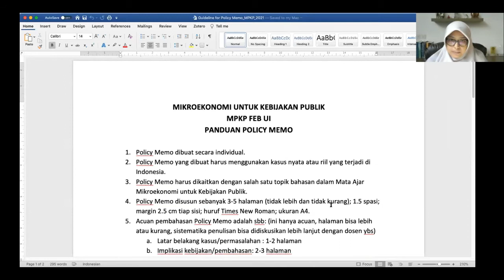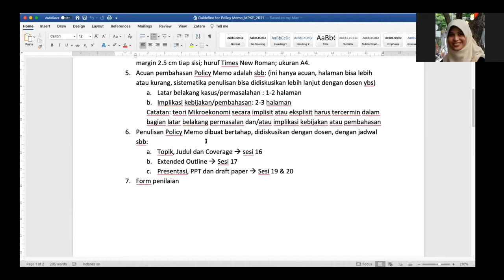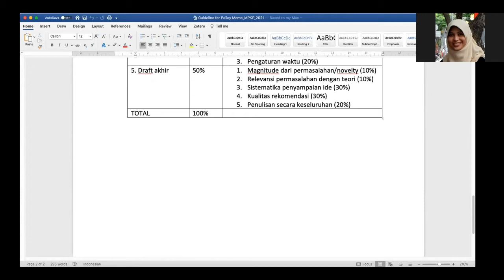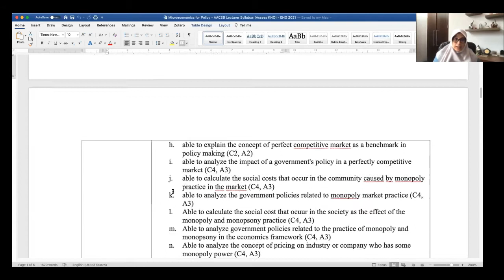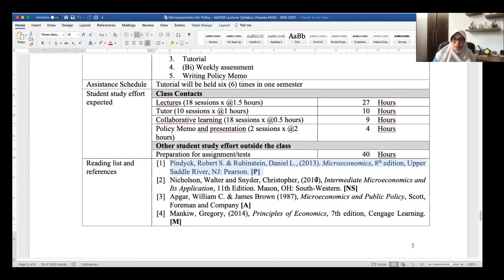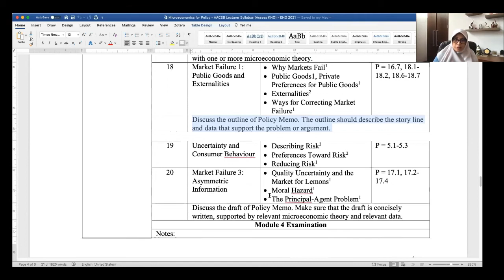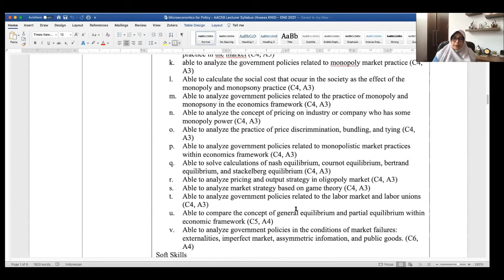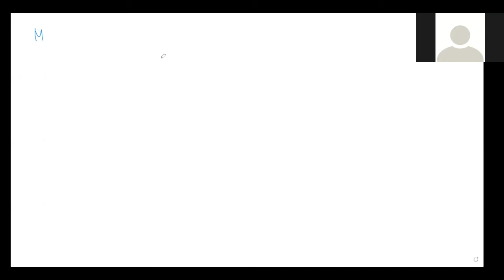MIKROEKONOMI Pertemuan 1